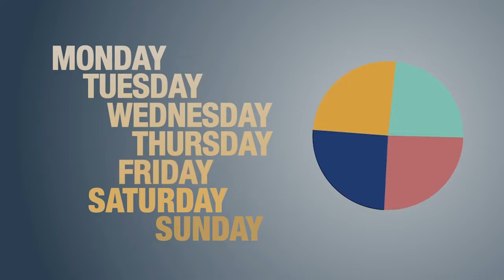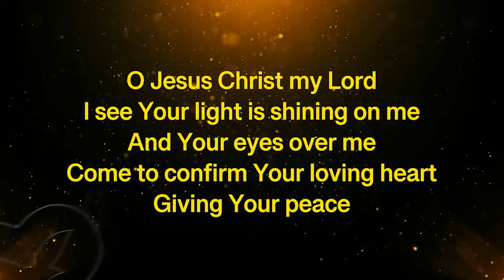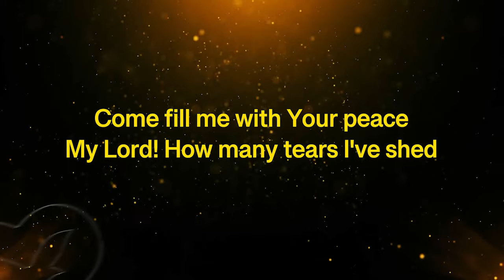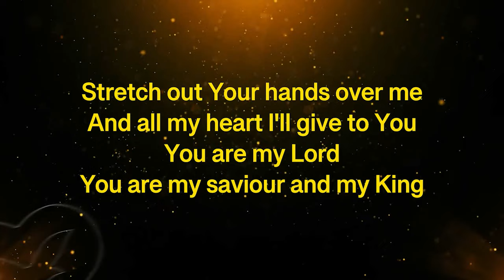Morning Blessing | March 18